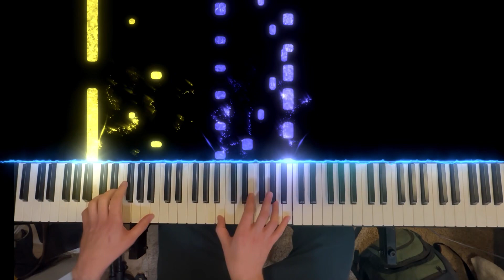AVALANCHE : Part 1